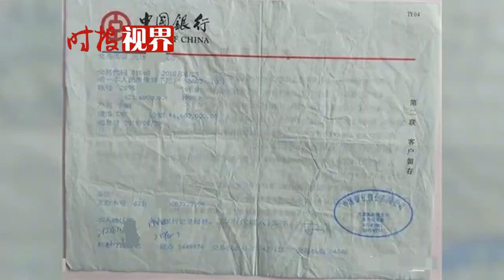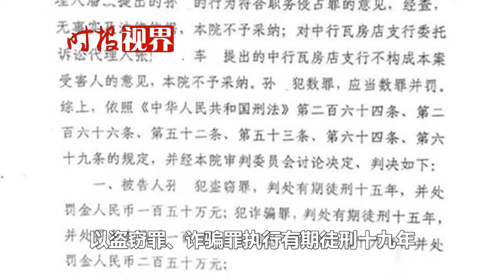女子1310萬存款被銀行職員轉走，追討4年難要回，銀行沒責任嗎？